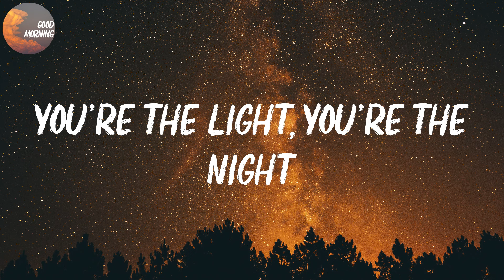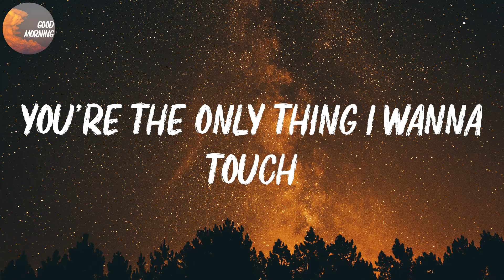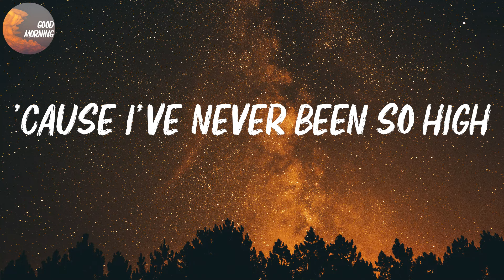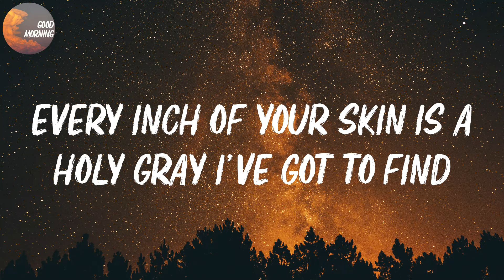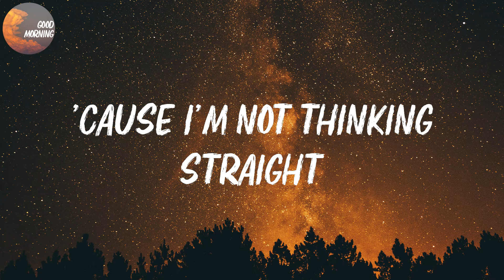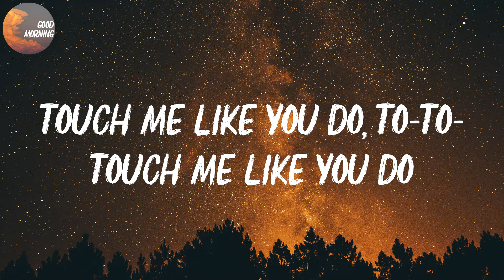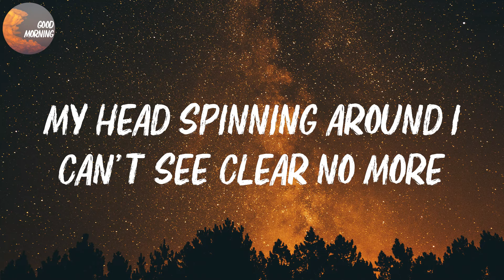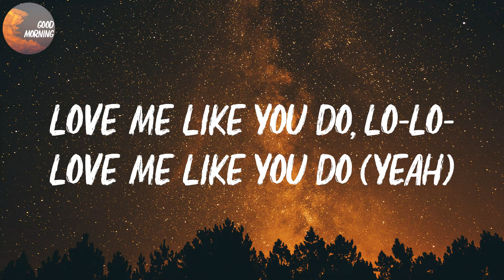Ellie Goulding - Love Me Like You Do | What are you waiting for? (Lyrics)